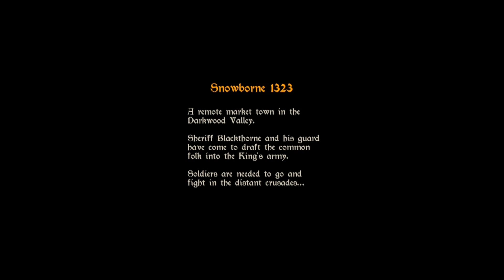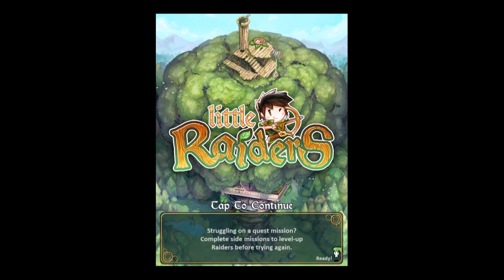Little Raiders - Universal - HD (Sneak Peek) Gameplay Trailer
Little Raiders by Future Games of London / Ubisoft

Assemble a ragtag bunch of villagers and turn them into a fearsome band of warriors!

Little Raiders is an immense combat strategy game. Build your treetop village. House, feed, train and equip your men. Swell your ranks and take revenge on the evil Sheriff!

NOTE: Compatible with iPhone 4s and up, iPad 2 and up.

FEATURES

- Build your tree house village in a giant mystical tree, grow the tree taller to expand your settlement
- Unlock and build a broad variety of building types, each with their own unique function
- Rescue Villagers from the clutches of the enemy and unify them into your own forces
- Form raiding parties and do battle in a wide variety of mission types
- Rescue new Heroes to unlock new combat classes, each with their own fighting style
- Craft vital resources to keep your Raiders with full stomachs and solid weapons
- Develop your Raiders into powerful warriors with XP in combat and by crafting an extensive scope of weapons
- Do battle with a varied spectrum of enemy types, each with their own strengths and weaknesses
- Visit the trader to acquire rare weapons from distant lands or hire the services of travelling mercenaries
- Connect with your Facebook friends to compare the progress of their journey with your own
- Take on enemy bosses on your legendary conquest
- Real-time day and night cycles

Having any problems? Any suggestions? Please do send us your feedback!